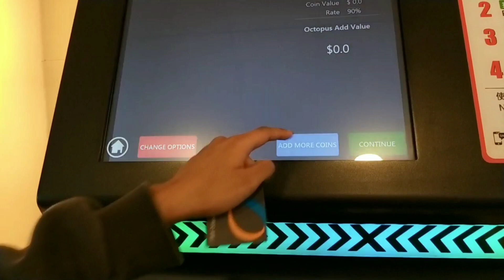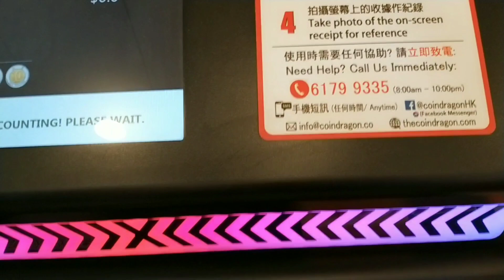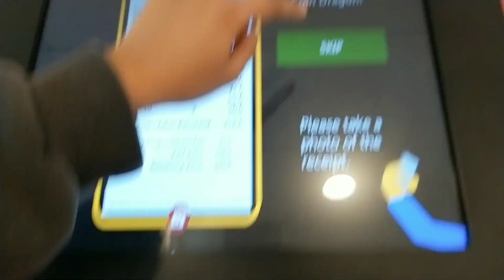Cara masukin uang recehan ( coin ) ke dalam kartu